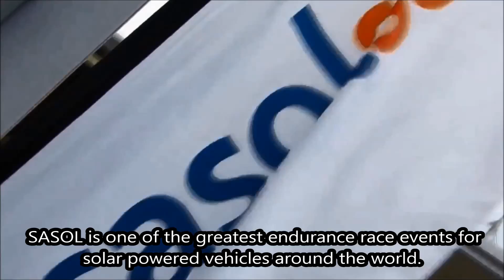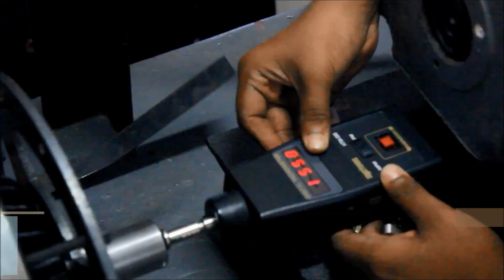SolarMobil Manipal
Check out this team of students who've built a solar car! Yes it runs on sunlight. and they're about to race it across South Africa for about 4000 Kms ! Help the team reach its goal and overcome a milestone to bring an automobile revolution to this country